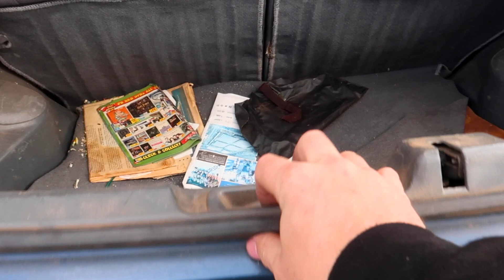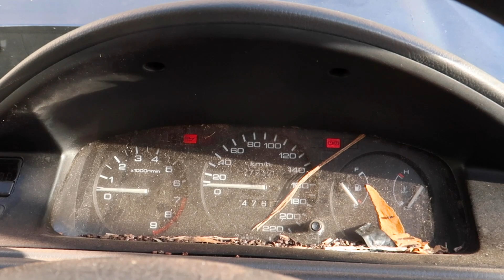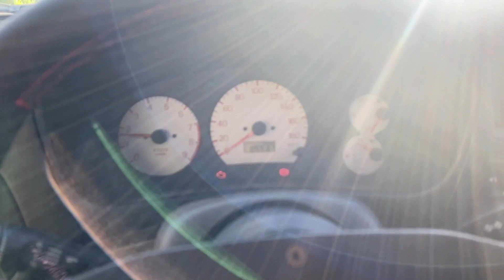I Bought A SPIDER INFESTED EG Civic!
It's been 10 years since I last owned an EG civic. So I thought it was about time we built another to give the budget evo build some competition. Little did I know, this particular civic is home to a family of huntsman spiders...Enjoy!